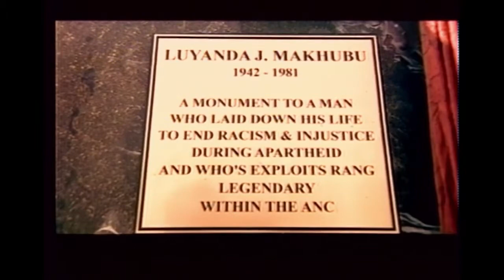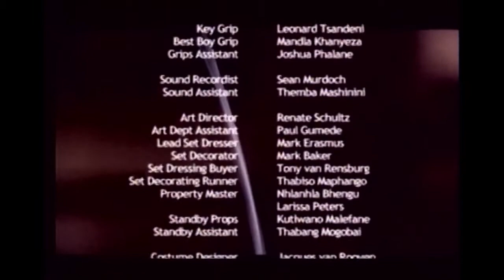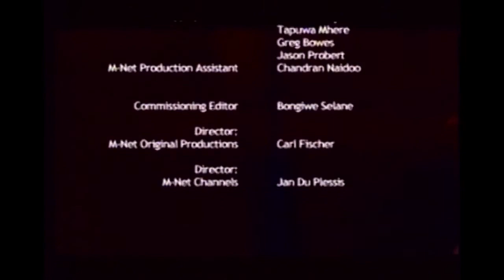Jacob's Cross S1E3 (VO)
Jacob's Cross Season 1 Episode 3 (VO) - An illegitimate son inherits his father's dream and a family he may never belong to. This is an epic story centered on one man's quest to build the next great African oil and gas Empire. This quest is set against the backdrop of family feuds and betrayals...

Main cast:
Hlomla Dandala as Chief Jacob Makhubu Abayomi
Anthony Bishop as Mr. Prospero Brand
Mmabatho Montsho as Mrs. Lerato Makhubu
Nandi Nyembe as Mrs. Thembi Makhubu
Fabian Adeoye Lojede as Mr. Bola Abayomi
Bankole Omotoso as Chief Bankole Abayomi
Jet Novuka as Mr. Andile Makhubu
Moky Makura as Chief Folake Abayomi, Mrs. Soludo